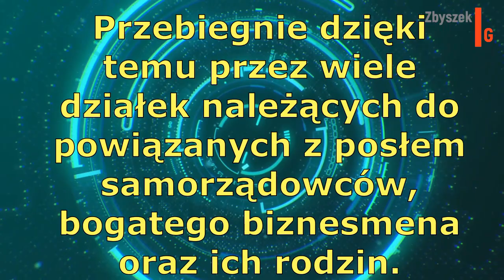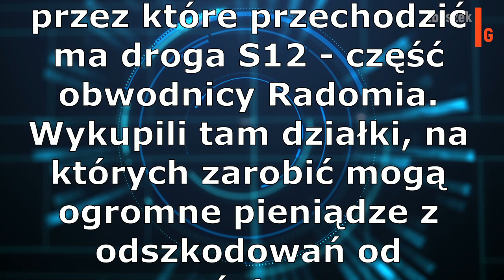Układ Radomski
Pewnie to wina PO :)